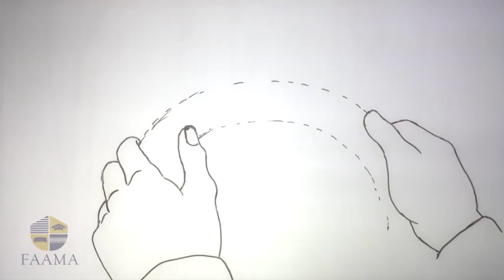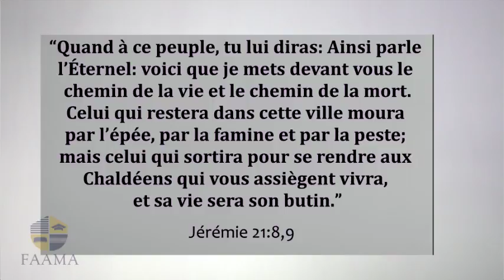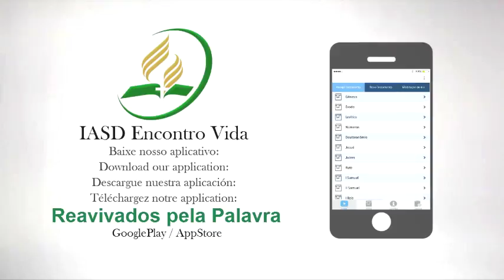RÉGÉNÉRÉ - JÉRÉMIE 21